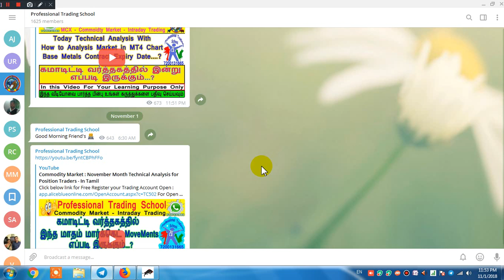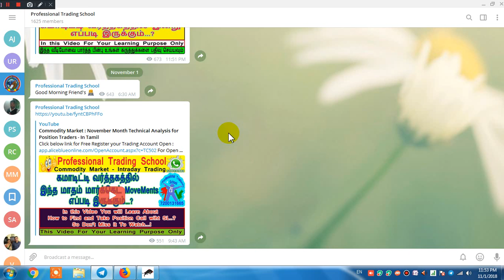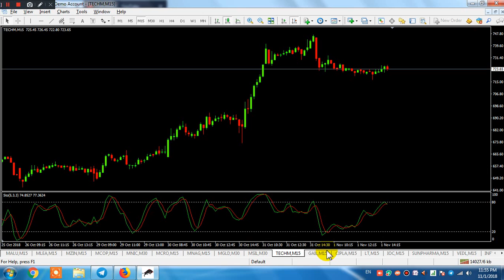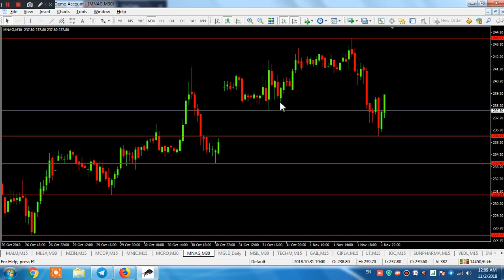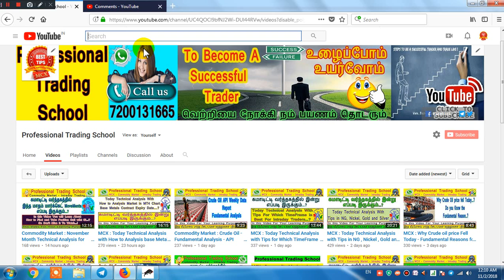Today Technical Analysis With How to Earn 1000 to 2000 Profits Per day - Nov 2